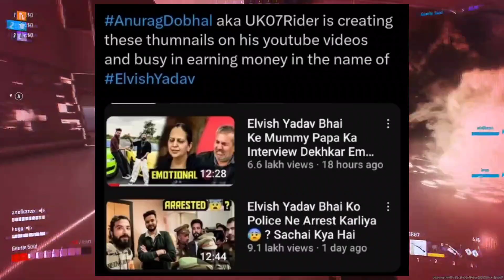MYTHPAT MRBEAST COLLAB & GATS HATE😱UK07RIDER REPLY ELVISH YADAV PARENTS..?